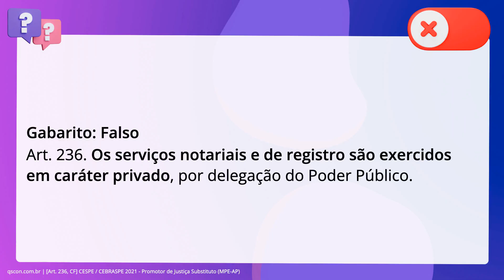QScon Direito: [Art. 236, CF] CESPE / CEBRASPE 2021 - Promotor de Justiça Substituto (MPE-AP)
Art. 236, CF | CESPE / CEBRASPE 2021 | Promotor de Justiça Substituto | (MPEAP)

Acerca de serviços e obras públicas, é correto afirmar que os serviços notariais. e de registro são serviços públicos, por isso os seus funcionários são. servidores públicos selecionados por meio de concurso público.

Gabarito: Falso